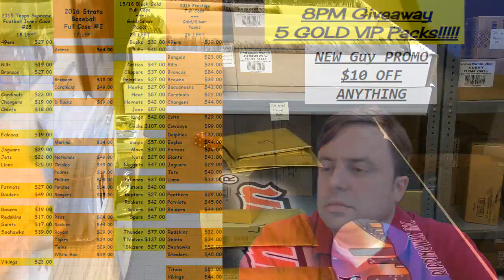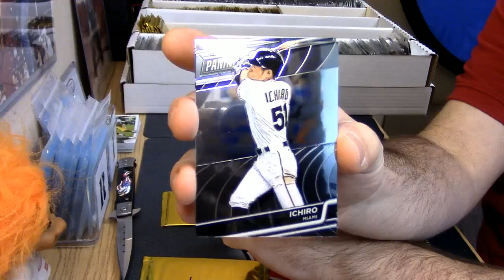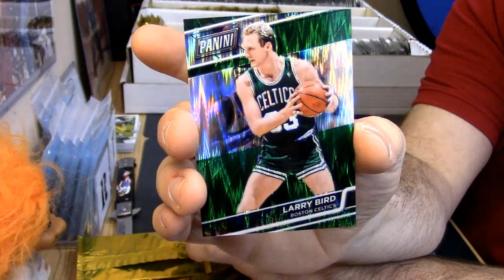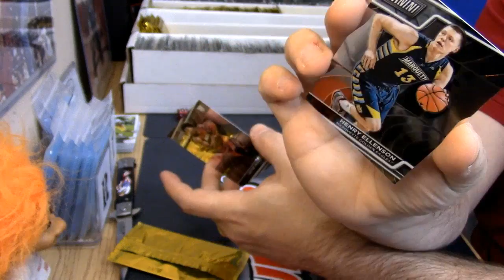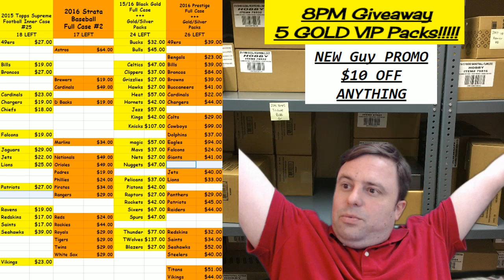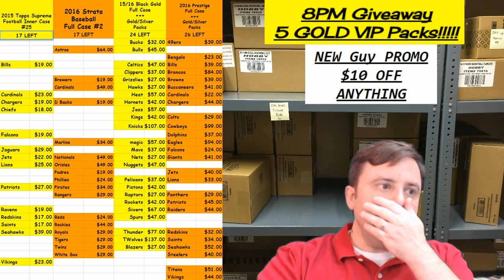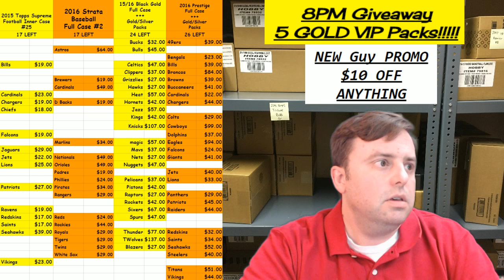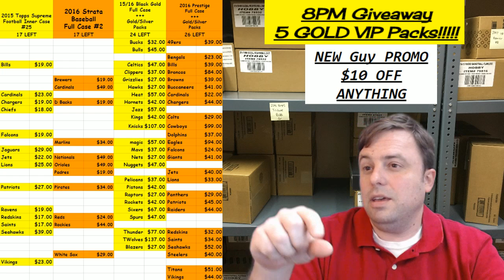8pm Pack Open